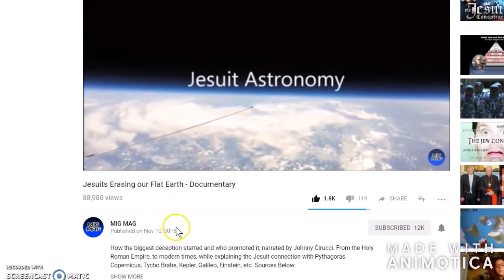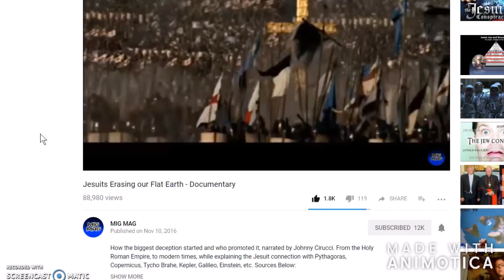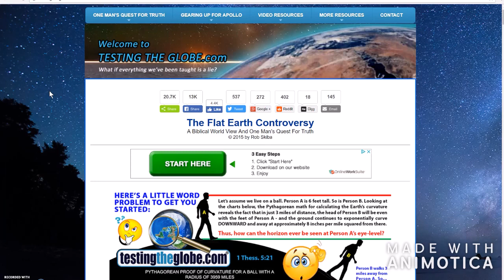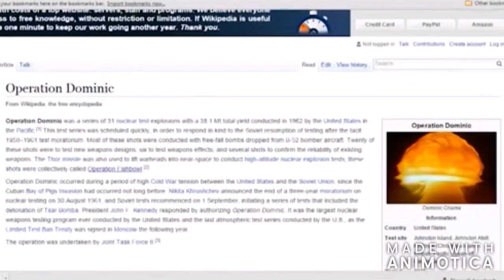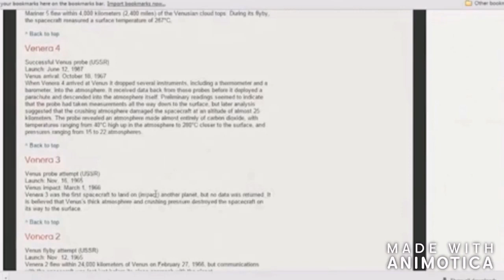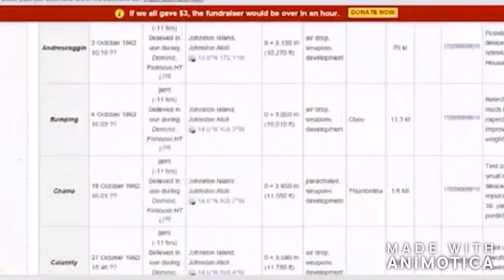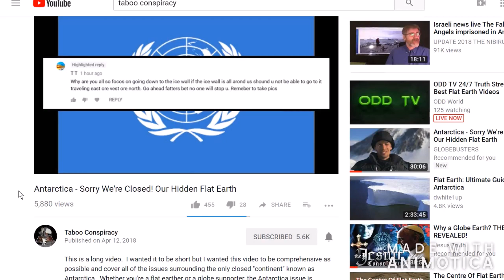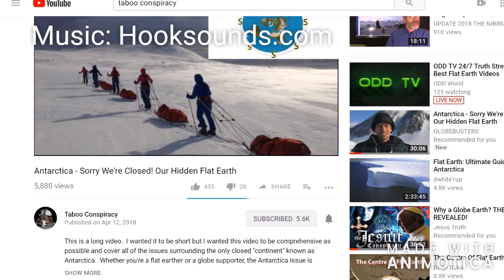WHY THEY LIE PART 3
This is Part 3 and the final segment of "Why They Lie"
To find more answers, you'll need to watch the videos mentioned, but we're just here to try and point you in the right direction.
Links to videos mentioned and used in presentation that you need to watch:

To find the whole truth, you can download many Bible apps such as esword, Biblegateway, mysword etc. These are apps that can read the Bible to you and the mysword gives you the original meanings of words in Hebrew. If you don't like reading, try listening as you fall asleep or while you work. It's important that we learn as much as we can in these last day so that we aren't deceived again.

Music Hooksounds.com